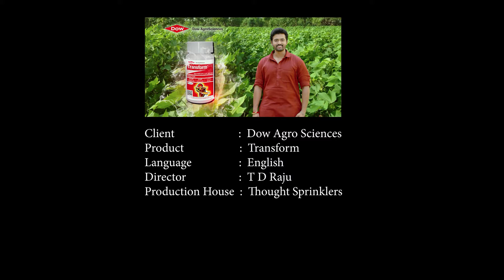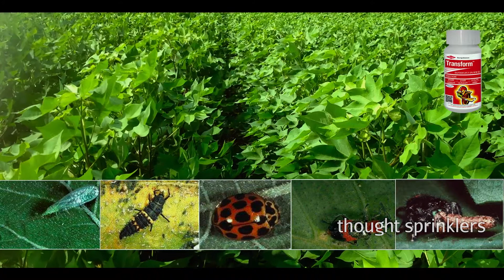Transform Documentary English | Dow AgroSciences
TD Raju
Ad Film Director